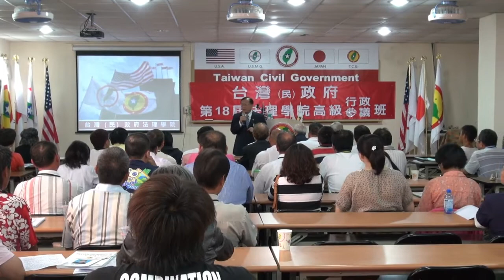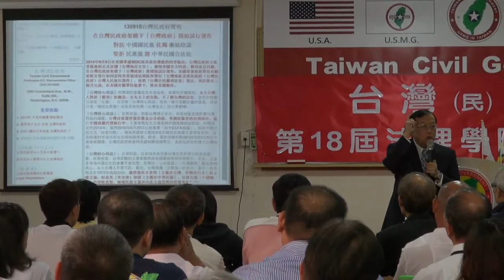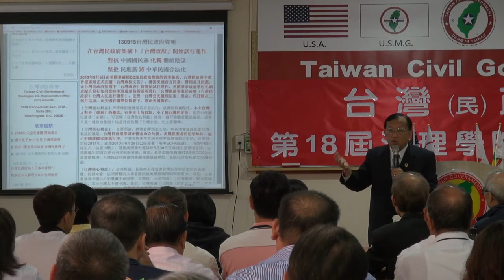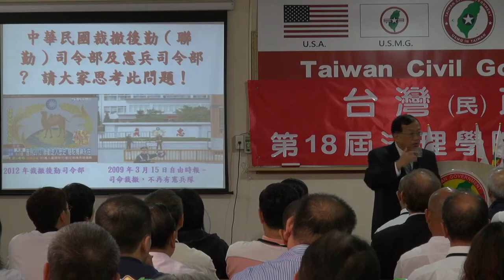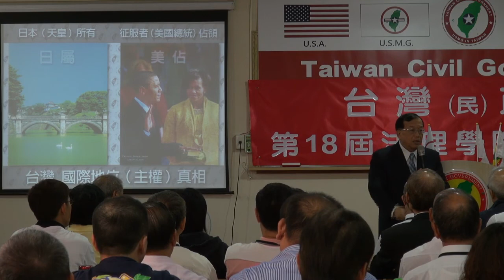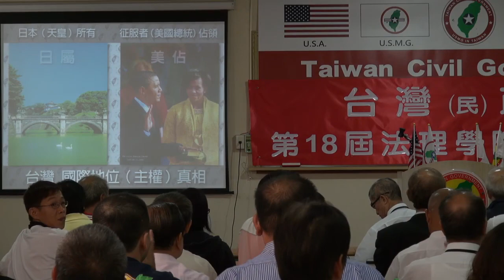130915-與秘書長有約-林志昇-台灣(民)政府第18屆高級行政參議班